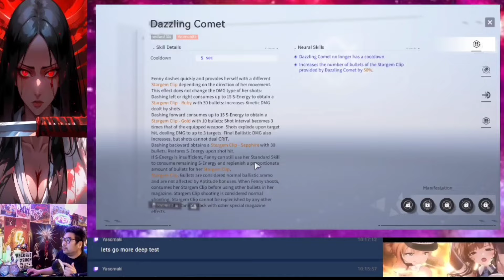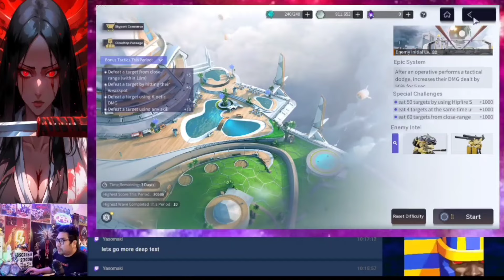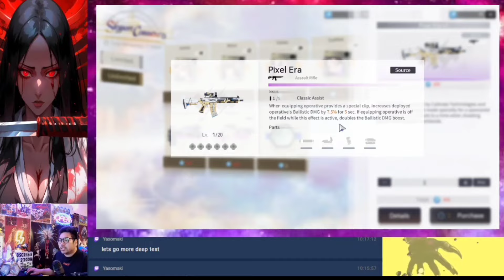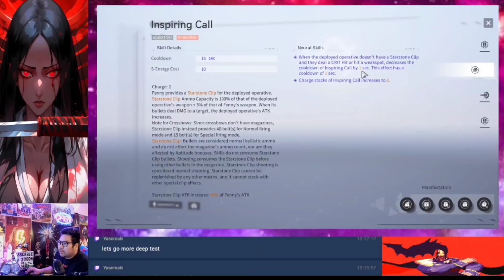HOW TO USE FENNY STARSHINE PLUS NEW DISCOVERED STUFF! - SNOWBREAK CONTAINMENT ZONE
This is where we discuss how fenny is used in a practical setting as an attacker and as a support! If you like and enjoy this video, iam trying to reach 3k in yt help this small channel out by considering subscribing to the channel and also follow me on twitch
come chat and chill with the snowbro gang!